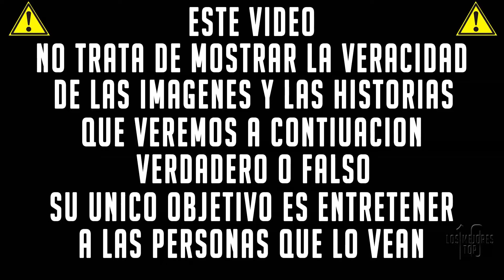5 Creepypastas De Terror Captados En Camara En La Vida Real